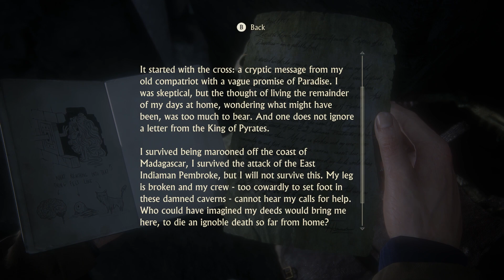Are Rafe and Nadine a...you know...? | Uncharted 4 Episode 15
Are Rafe and Nadine a you know? Thing?

lmao hell no, Nadine is way too good for Rafe